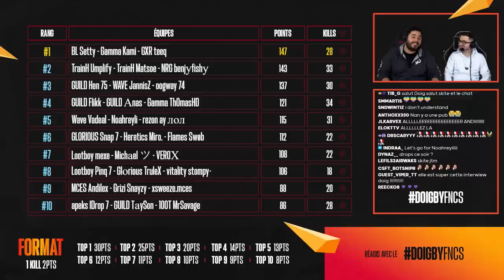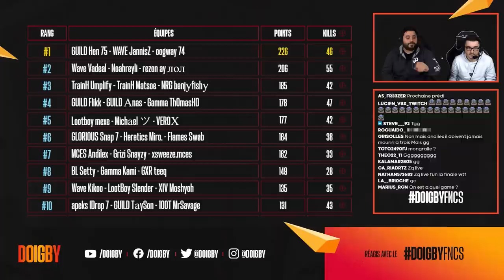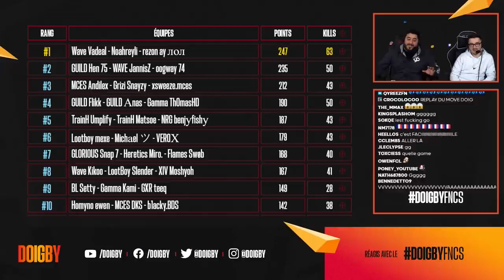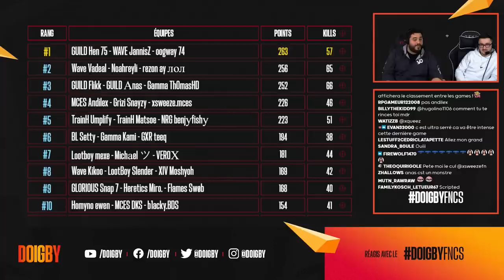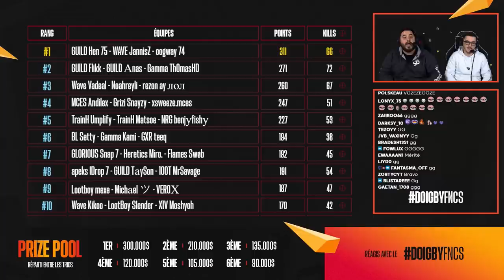🔥 DES FRANÇAIS SUR LE PODIUM ? (Feat. Skite)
💙 → Grande Finale des FNCS Trio - Jour 2 !

🎬 Merci à Goster pour le montage !